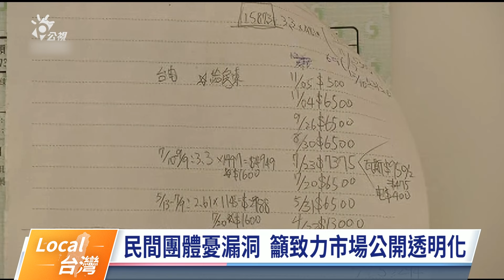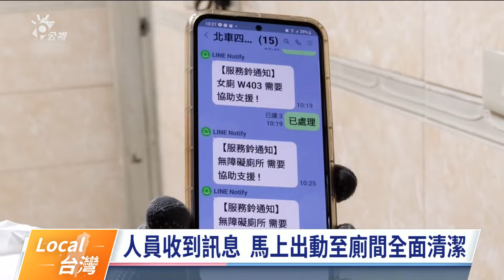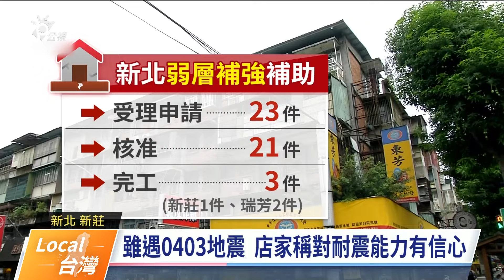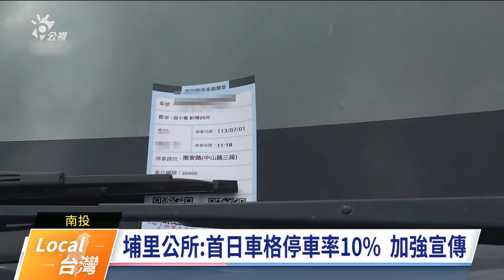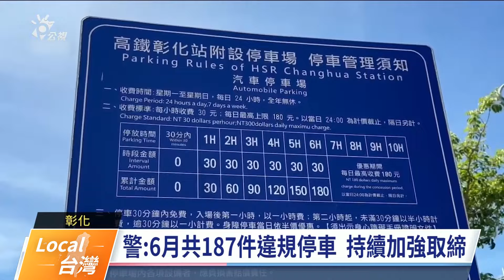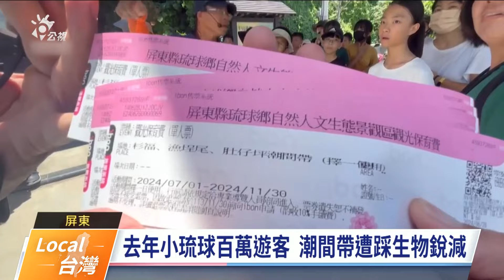《Local台灣》澎湖漁船遭中國海警登檢扣押 運毒集團以平信郵寄運毒｜20240701-0704